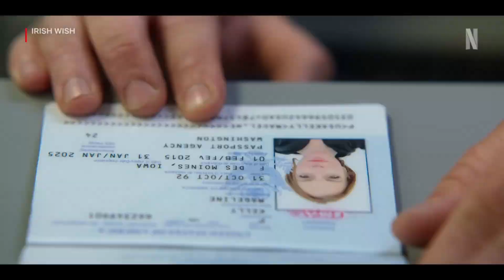IRISH WISH Trailer 2024 Lindsay Lohan